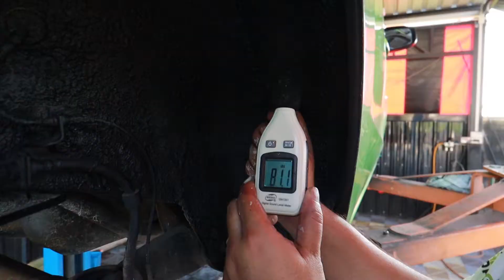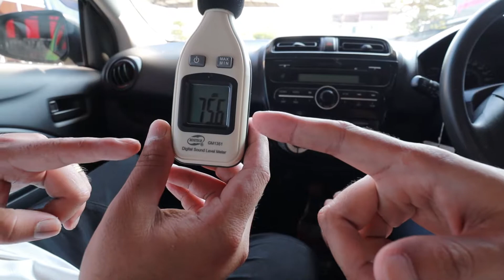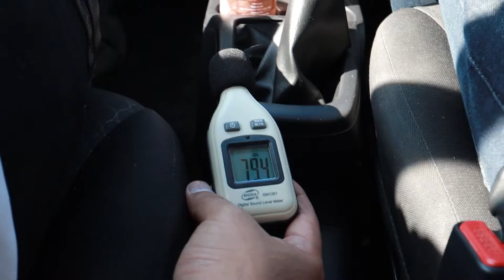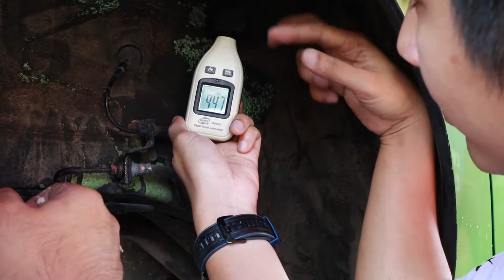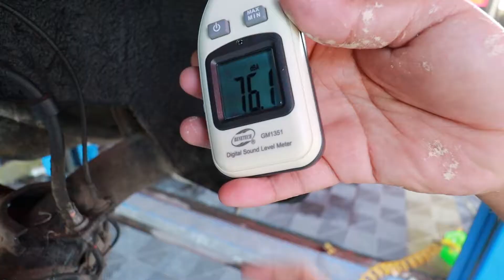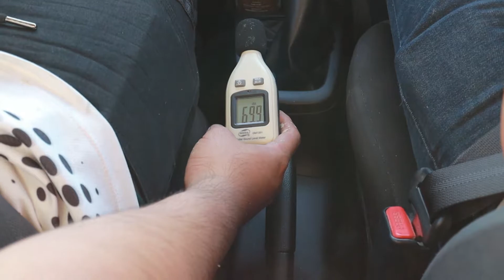Spray Damping แดมป์เก็บเสียง นวัตรกรรมจากโรงงานประกอบรถยุโรปแท้ๆ สู่ ร้าน Car Detailing ชั้นนำ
‼️Spray Damping‼️
ส่งมอบนวัตรกรรมจากโรงงานประกอบรถยุโรปแท้ๆ สู่ ร้าน Car Detailing ชั้นนำ  แล้วคุณจะลืมการแดมป์เก็บเสียงแบบเดิมๆ ไปเลย ด้วยคุณสมบัติที่เหนือกว่าทุกประการ ในราคาที่พอๆ กัน

พบได้ที่เครือข่าย Armor ทั่วประเทศแล้ววันนี้
⚠️ เจ้าเดียวในประเทศไทย ที่แดมป์ด้วยระบบสเปรย์พ่น
⚠️ ลดเสียงรบกวนจากพื้นห้องโดยสารได้ดีเยี่ยม
⚠️ น้ำหนักวัสดุที่ใช้ เบากว่าแผ่นแดมป์หลายเท่า
⚠️ ไม่ต้องรื้อห้องโดยสาร ไม่ต้องกลัวประกอบไม่เหมือนเดิม
⚠️ อายุการใช้งานถาวร
⚠️ ใช้เวลาการติดตั้งน้อย
💲 ราคา 15,000-20,000 บาท แล้วแต่รุ่นรถ 💲